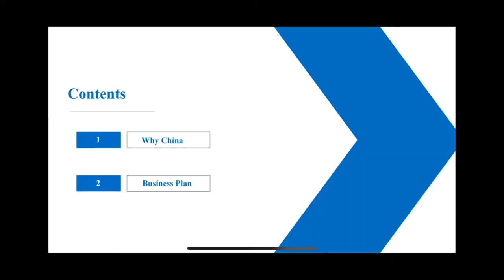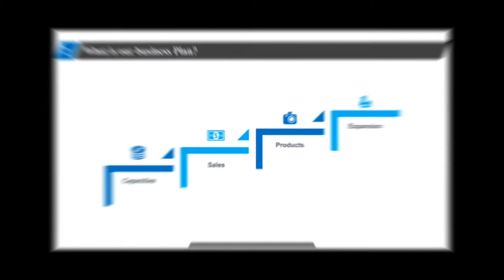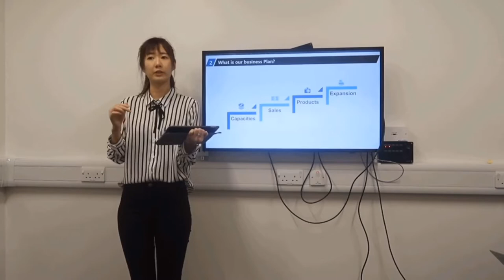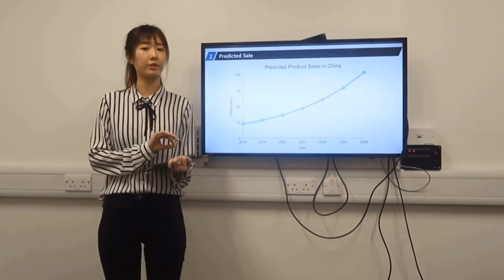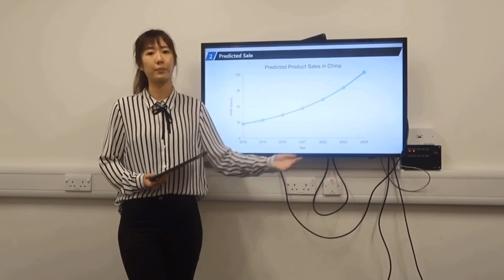Group 7 - AstraZeneca